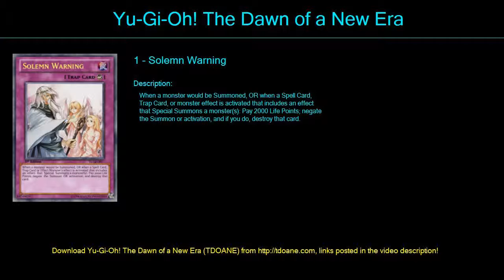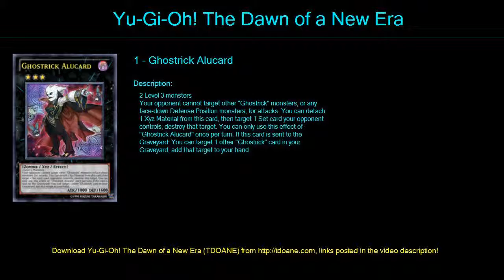Wind up Deck Profile April 2016